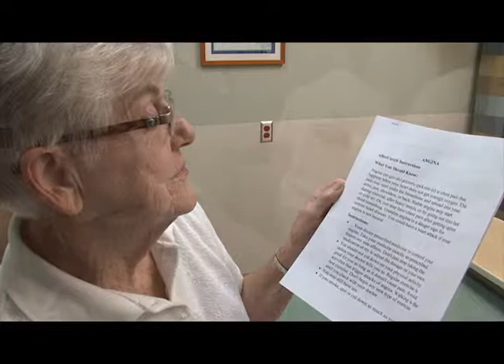Mercy St. Anne Hospital Senior ER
Take a tour of Northwest Ohio's first and only Senior Emergency Room.   Our Senior ER offers the care and comfort that seniors deserve.  Take a look!